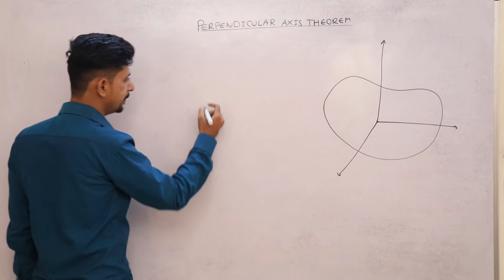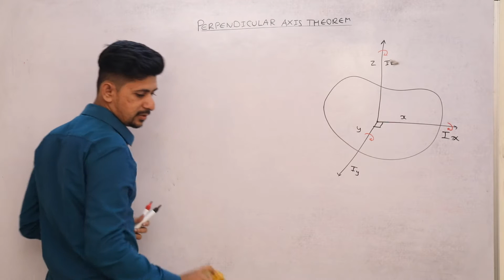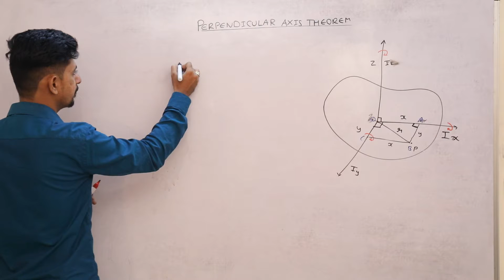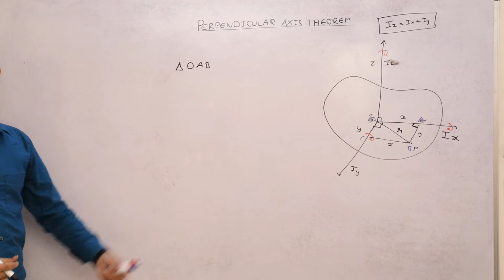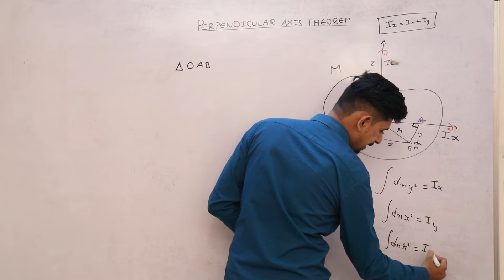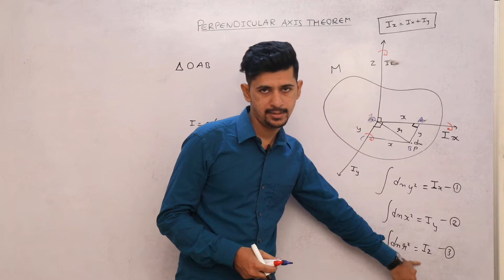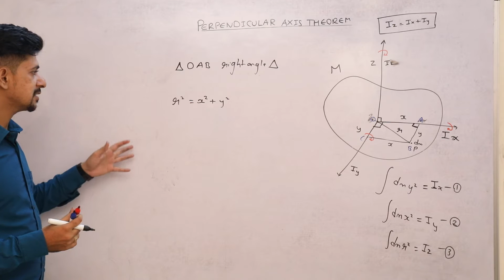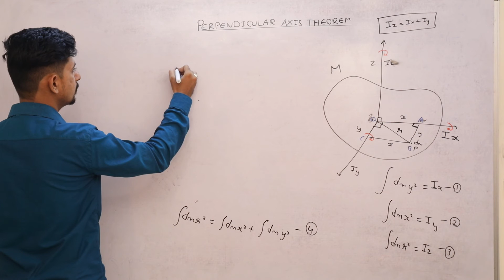Perpendicular Axis Theorem Class - 12 | JEE MAINS / NEET | Physics | Digital Era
DigitalEra Comes Up With A New Video "Easiest Explanation Of Perpendicular Axis Theorem"
This Video Will Explain You Perpendicular Axis Theorem, Parallel Axis Theorem, Moment Of Inertia & Much More !